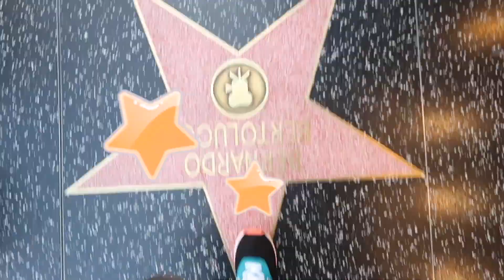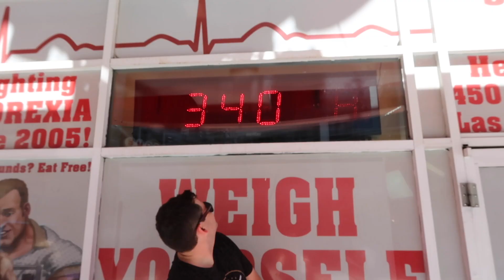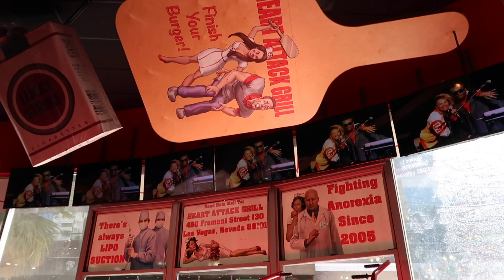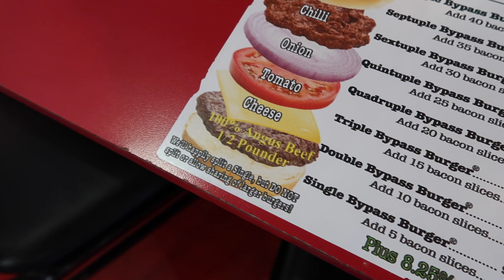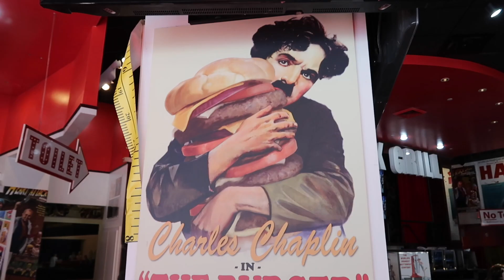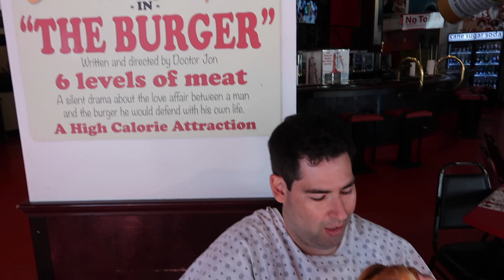Heart Attack Grill em Las Vegas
Heart Attack Grill a hamburgueria de Las Vegas onde tudo é politicamente incorreto. Ganhador do recorde de hambúrguer mais calórico do mundo, nesse lugar quem não comer tudo apanha.